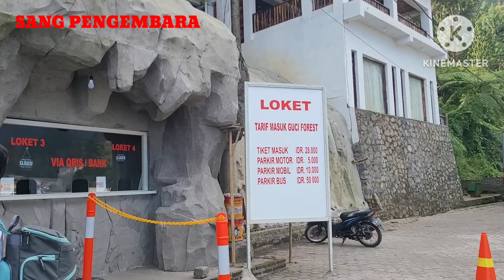VLOG PEMANDIAN GUCI FOREST TEGAL